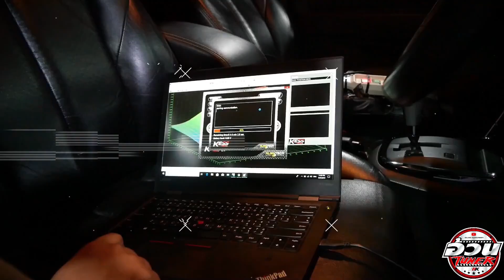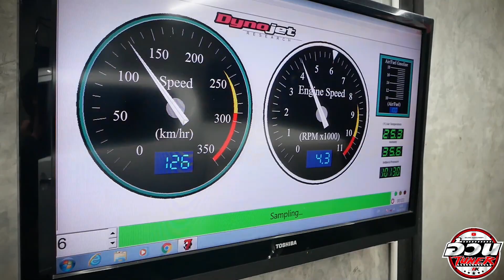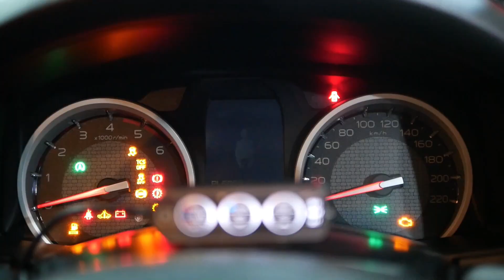ใส่เทอร์โบราคาแค่ 4,900 จะพังไหมจะแรงรึเปล่า!!!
1.9 สเต็ปนี้ซิ่งได้ใช้งานได้ เทอร์โบ อินเตอร์ ครัช